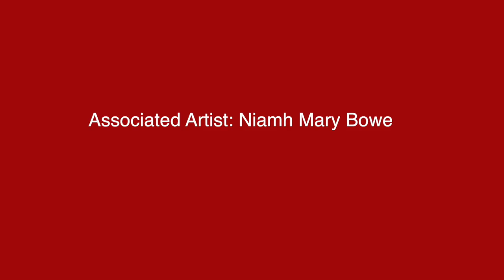Fiston Barek - Brighton Beach - Home Theatre (UK) 2015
Brighton Beach by Debra Baker as part of Home Theatre (UK) 2015 with Theatre Royal Stratford East

Artist: Fiston Barek
Host: Douglas Bader Unit
Associate Artist and Filmmaker: Jodie Irvine
Director: Marcus Ellard